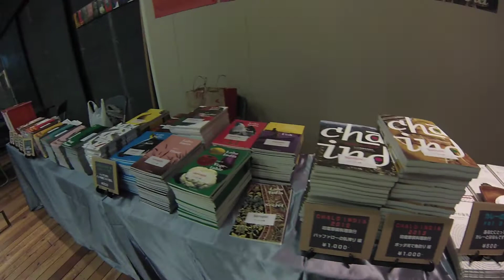LOVE INDIA 2013 SnapShot.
【ブログ記事】

撮影機材：iPhone5、OLYMPUS E-PM1、GoProHERO3 SilverEditions、CanonS120、他

編集機材：iPad mini

編集APP：iMovie（iOS）

カレーブログ「カレーですよ。」

ガジェット＆カルチャー「いつもんログ」